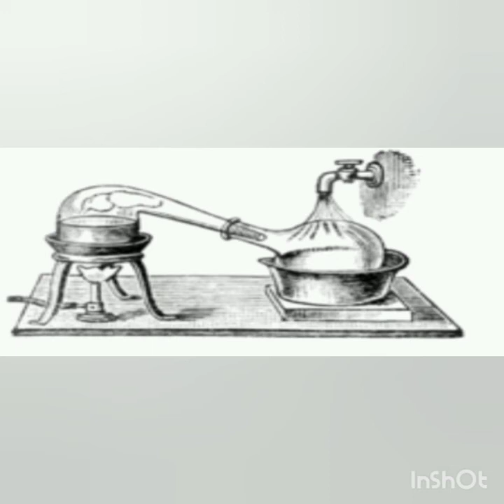A História da Química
Nesta primeira parte do projeto interdisciplinar do Novotec Química, os alunos vão contar um pouco da história da Química, área que eles escolheram dedicar seus estudos.